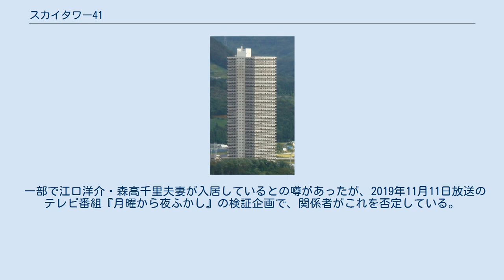スカイタワー41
スカイタワー41（スカイタワーよんじゅういち）は、山形県上山市に建つ超高層マンションである。
1999年（平成11年）に竣工し、マンション建築としては東北地方で最高層となっている。
 地上41階・総戸数389戸の分譲マンションで、上山市を流れる須川右岸の新興住宅地「金生」地区の一角にある。
最高部の高さが地上134mと山形県内で最高層の建築物である上に、所在地は中心市街地から離れた国道13号上山バイパス付近、山地を背景として周囲は田園となっているために、遠方各所からもその全容を望むことができる。
 このマンションの開発・販売は、ユーカリが丘ニュータウン（千葉県佐倉市）の開発で知られる不動産デベロッパー、山万（東京都中央区）の関連会社、山万アーバンフロントによって行われた。
山万アーバンフロントは第一勧業銀行（当時）の役員が歴代社長を務め、「第一勧銀の不動産別動部隊」とも呼ばれた会社で、仙台市郊外の錦ケ丘ニュータウンなど大規模開発を行なっていたものの、「アーバンフロント」「エヌ・エス・アール」と商号変更を繰り返した後、2014年1月31日に破産している。
 所在地一帯が都市計画区域として建築・開発に規制が掛かっているにも関わらず、マンション敷地は細長い逆U字形の線引きで指定を免れており、これにはかつての山形県知事の関係者が土地を所有していたこととの関連も指摘される。
 各住戸は面積70-110平米のファミリー向け仕様で、分譲時の販売価格は2,000-4,000万円だった。
しかしながらこの値段で売られた住戸は全体の1割もないとされ、数年後には1,000万円～半額程度で売り捌かれるようになった。
安価になった物件は自動車で約20分程度の山形市への通勤や、セカンドハウス、賃貸投資用などとして購入され、2005年（平成17年）には完売となった。
 マンションの隣接地には山形県立上山高等養護学校、須川の対岸には上山市立南中学校がある。
 一部で江口洋介・森高千里夫妻が入居しているとの噂があったが、2019年11月11日放送のテレビ番組『月曜から夜ふかし』の検証企画で、関係者がこれを否定している。